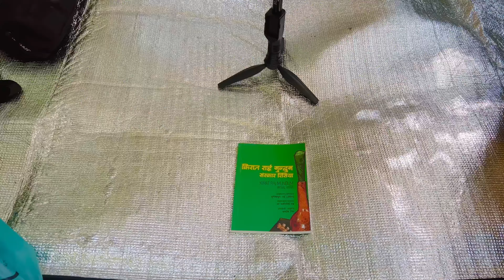Whole Chicken BBQ||food nature camping 🇳🇵🇳🇵🇳🇵🏕️🏕️🏕️🌿🌿🌿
Unauthorized downloading and duplicating on YouTube and any other online social media platform is strictly prohibited and will lead to punitive action.